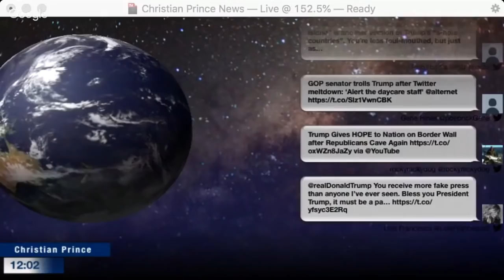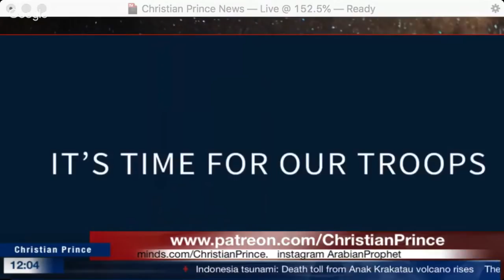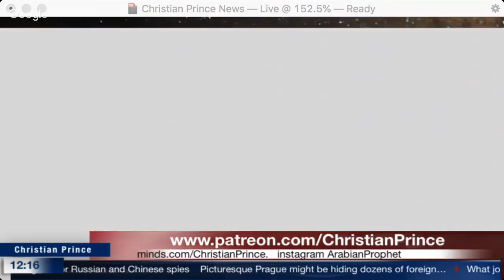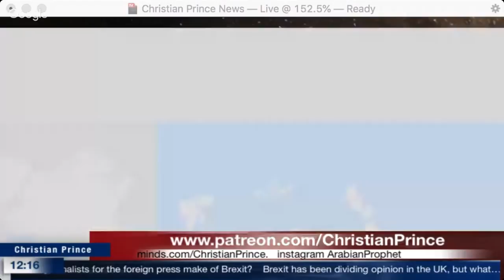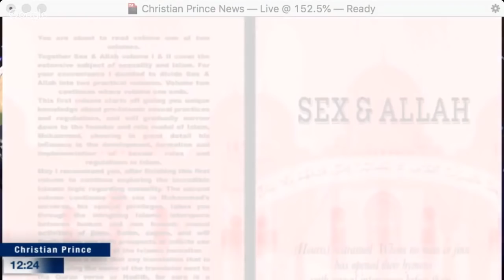Christian Prince - What was the real reason Trump is withdrawing US troops from Syria?